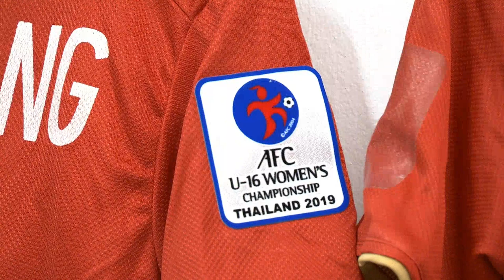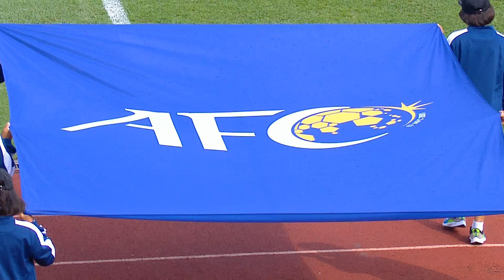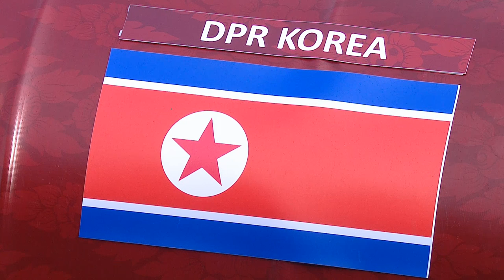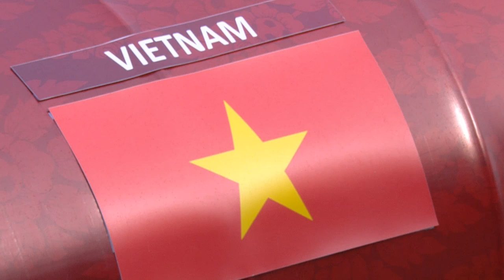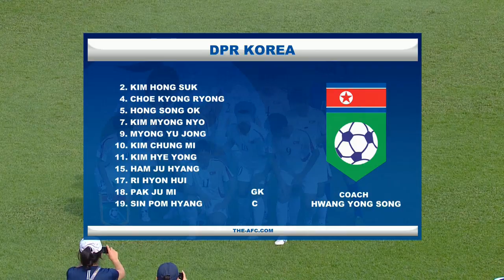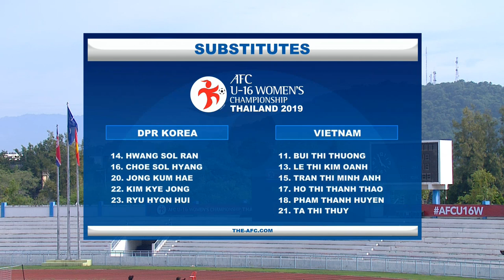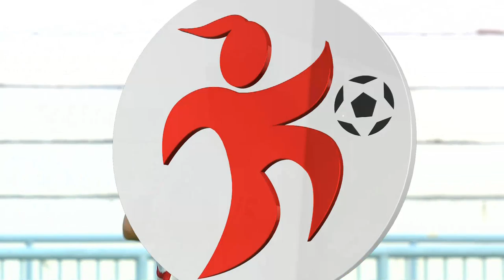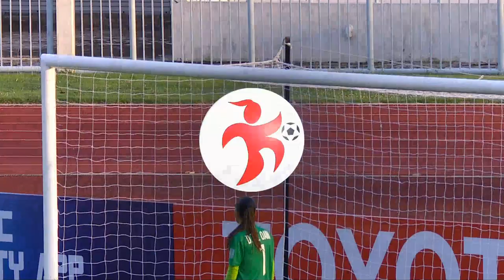AFC U16 Women's Championship Thailand 2019 - M03 DPR Korea vs Vietnam